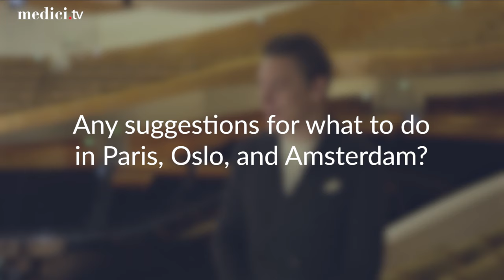''Trust your musicians and they'll trust you back''—Klaus Mäkelä interview on his three orchestras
Klaus Mäkelä — Conductor

Interview recorded at Philharmonie de Paris (Paris, France) in 2023.